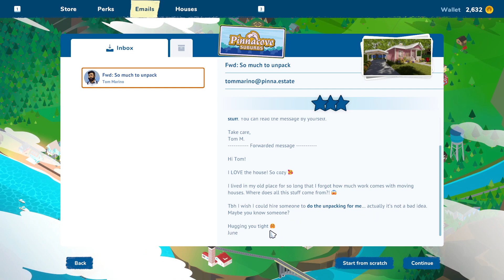House Flipper 2! Unpacking...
This episode will consist of me cleaning and unpacking someones house for some reason.